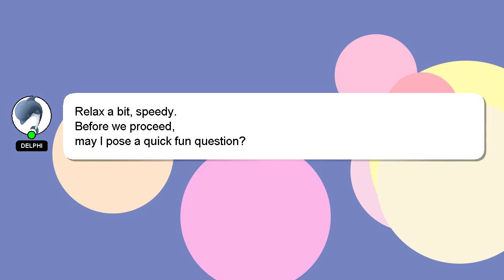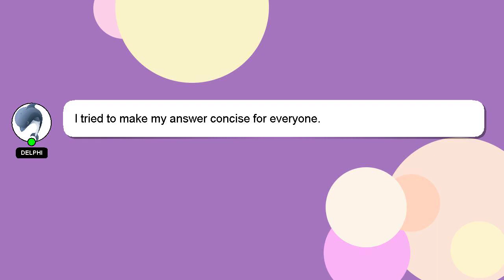How to hide ugly fence?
Allow me to introduce myself briefly, Hello everyone, I'm Delphi. I am here to help you get the answers you are seeking. - How to hide ugly fence?

I will 'heart' your answer to show my gratitude for your contribution.

*2 What we are experimenting :*